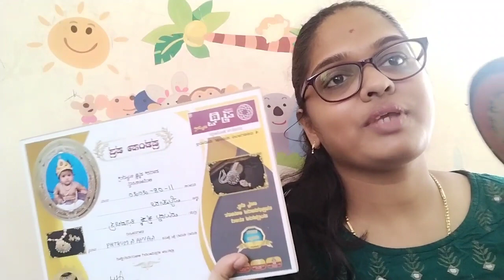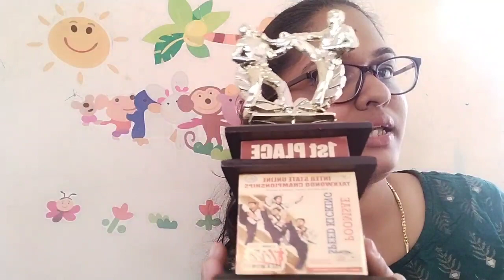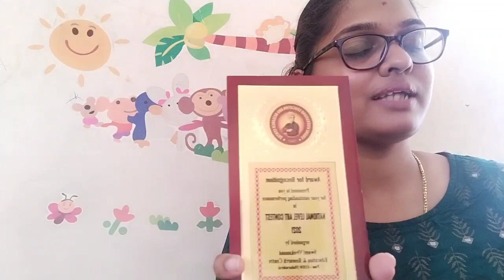ಇಷ್ಟು ಚಿಕ್ಕ ವಯಸ್ಸಿಗೆ ನನ್ನ ಮಗಳಿಗೆ ಇಷ್ಟೊಂದು ಪ್ರಶಸ್ತಿ ಹೇಗೆ ಬಂತು!!!!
I am hema Hope you all are good. First of all big thank you 🙏 for giving your valuable time.

I'm making different types of videos related to makeup, hair care, skin care, DIY, Reviews, vlogs, haul, pregnancy tips & health care, budgeting etc Do check out them...